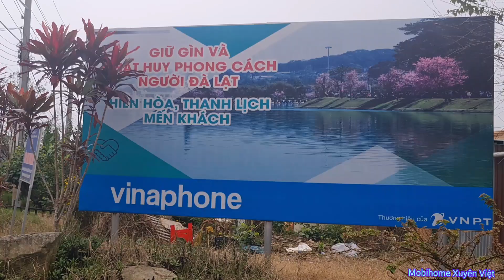Lật Xe Rất Dễ Xảy Ra Khi Qua Con Suối Định Mệnh Ở Hồ Tiên.LandCuiser Chào Thua.@Mobihome Xuyên Việt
Lật Xe Rất Dễ Xảy Ra Khi Qua Con Suối Định Mệnh Ở Hồ Tiên.LandCuiser Chào Thua.. Hầu như xe nào qua đây cũng phải kéo hoặc sài tời. các tour trước có vài xe mém lật. mời anh em tham khảo nha.Sợ Lắm Khi Offroad Hồ Tiên. Mùa Mưa Thì Không Ai Dám Đi.do xe cải tiến chở phân và cafe vào vườn trong rừng nên đường đi rất sâu và lầy lội. có 1 tour chúng tôi phải nhờ 2 xe công nông để lôi chúng tui ra ngoài. Mời anh em cùng tham khảo nha.Chân Thành Cám ơn Bà Con Cô Bác Anh Chị Em trên mọi miền Tổ Quốc Việt Nam đã xem Kênh và ủng hộ Kênh. Ai chưa Đăng Ký thì làm ơn cho mình xin một Đăng Ký Kênh nha ,để cập nhật nhanh nhất và sớm nhất những video - clip nóng nhất, hót nhất mới được sản xuất. Anh chị em .ai có thắc mắc hay muốn hỏi gì thì cứ commemt hoặc gọi trực tiếp Hotline mình sẽ trả lời tất cả nha. Thank you, Cảm ơn rất nhiều ! Chúc Tất Cả Nhiều Sức Khỏe Và Thành Công !
@Mobihome Xuyên Việt
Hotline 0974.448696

## Anh Chị Em Quan Tâm BĐS TP Đà Lạt xin vào đường link bên dưới. Cam Kết :" UY TÍN - TRUNG THỰC - CHẤT LƯỢNG "

@Mobihome Xuyên Việt